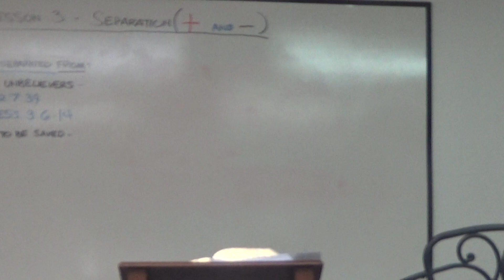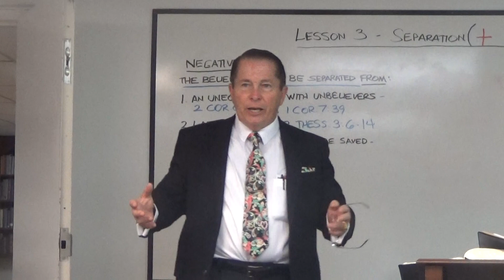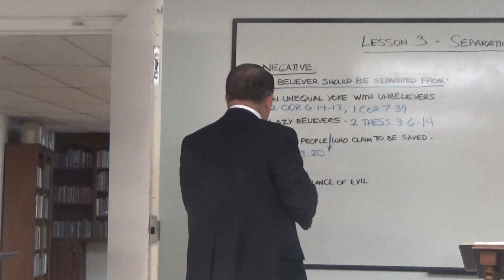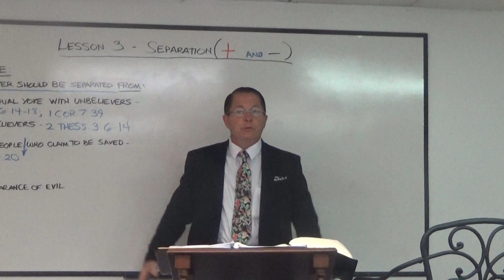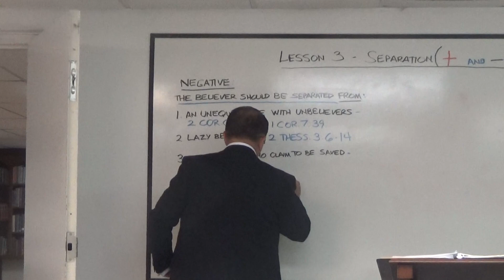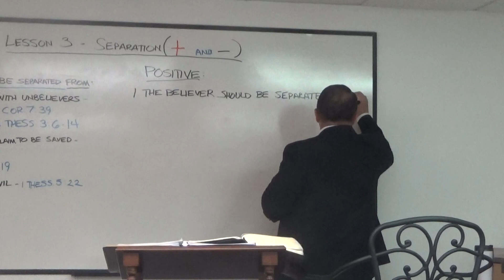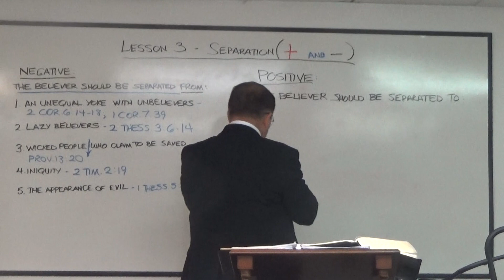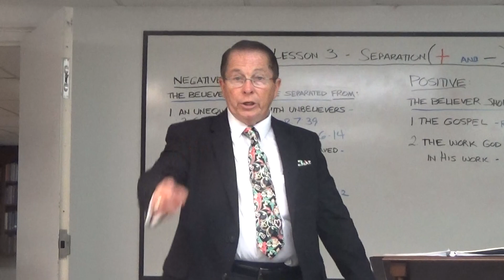Bible Basics 03 Separation - Part 2 of 2 - AV 1611 KJV Studies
This is part 02 of 02 of a lesson on Separation. It is the third in a series called Bible Basics, six lessons that will help ground the believer in the basic beliefs and behavior of a Christian. This study was taught on Sunday morning, June 21,  2020, by Pastor Michael D. O'Neal at Glenwood Baptist Church, Jacksonville, FL, an old-fashioned, Bible-believing (King James 1611 Authorized Version), fundamental, independent Baptist church.